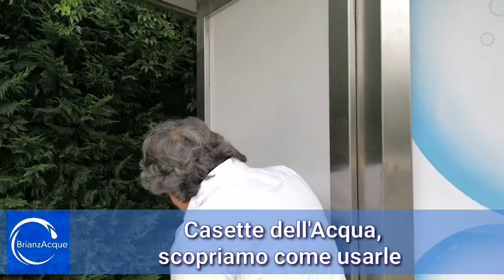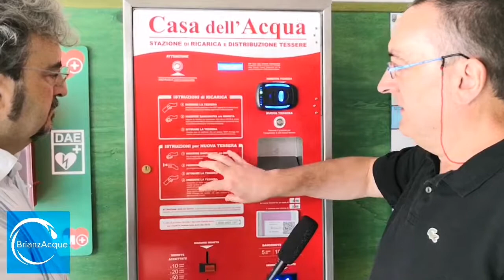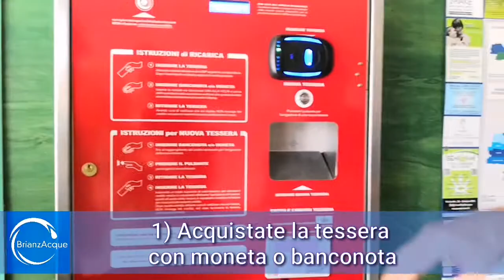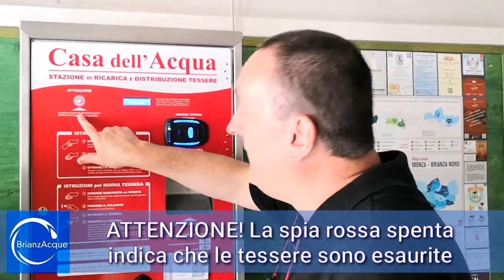Incontriamoci alla casetta: la tessera, istruzioni per l'uso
Una nuova puntata con Enrico Pivari, responsabile delle Casette dell'Acqua di Brianzacque che ci racconta dove si trova e come funziona la tessera per potersi garantire tutto il bene e il buono dispensato dai distributori di acqua pubblica, controllata ed economica.